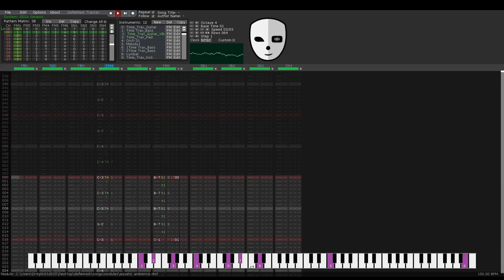Donkey Kong Country - Aquatic Ambience (Sega Genesis Remix) [Deflemask]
Finally learned how to use Deflemask. It's actually quite similar to Famitracker in layout, just that now I'm working with a completely different console's sound chip for the very first time.

(No, Using LMMS to make SNES tunes does not count.)